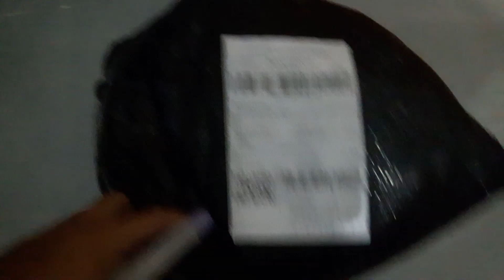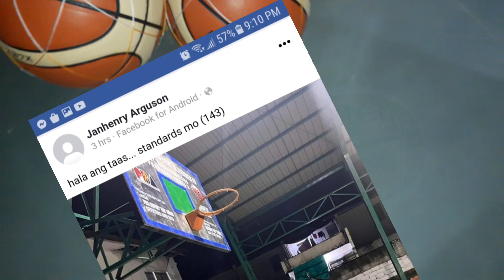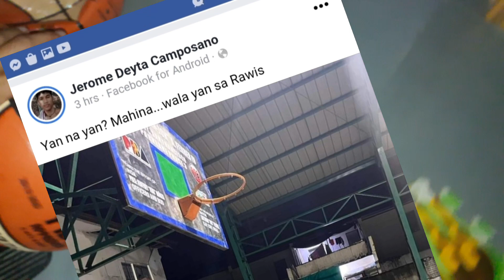Kasing Taas ng Standard Ni Crush.